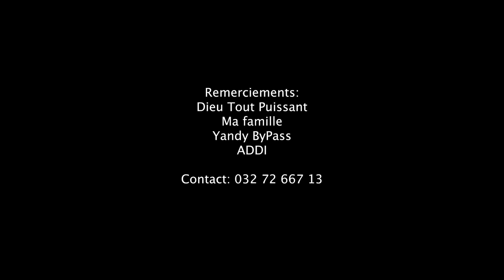Naimah : Raha Nagnino NOUVEAUTE CLIPS GASY 2022 KABARON'NY MPANAKANTO